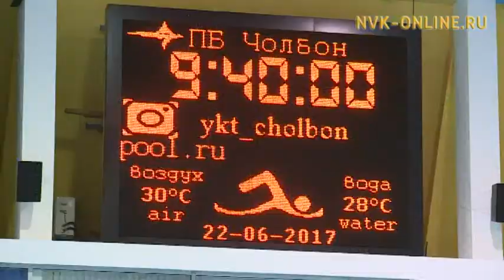В трех районах Якутии появятся новые спортивные объекты